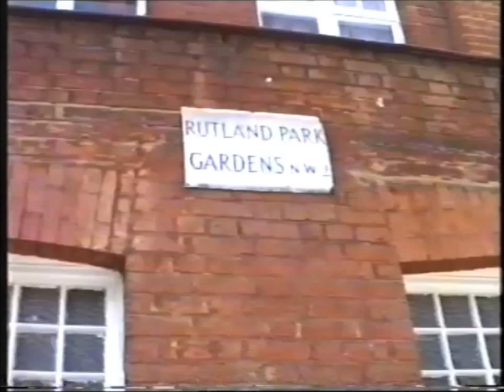Burgher Flavoured Songs